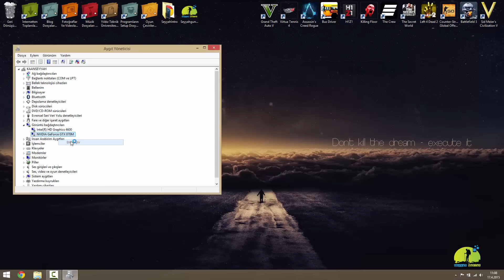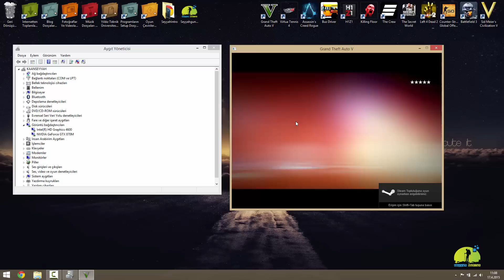GTA 5 Launcher Çalışmayı Durdurdu Hatası Çözümü ve Oyuna Giriş | Launcher Açılmama .exe Hatası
Oyunu bir hevesle açıp hemen oynamak istedim fakat bir hata verdi. Ben de bu videoda GTA 5 launcher çalışmayı durdurdu, GTA 5 çalışmayı durdurdu hatası, GTA 5 launcher açılmama sorunu, GTA 5 launcher hatası, GTA 5 launcher exe hatası, launcher çalışmayı durdurdu hatası, GTA 5 çalışmayı durdurdu, GTA exe çalışmayı durdurdu hatası çözümü, GTA V çalışmayı durdurdu hatası çözümü, GTA 5 durduruldu hatası ve oyuna giriş yöntemini sizlere sunmak istedim.